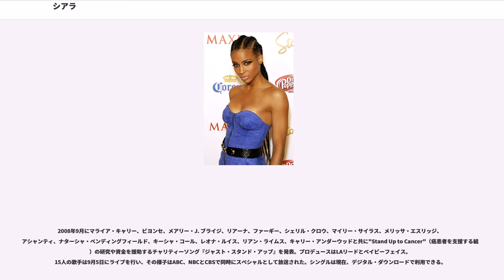シアラ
シアラ・プリンセス・ハリス（Ciara Princess Harris、1985年10月25日 - ）は、アメリカ合衆国の女性歌手、ダンサー、ファッションモデル、女優である。テキサス州オースティンで生まれた。身長177cm。

2004年夏にアルバム『グッディーズ』でデビューした。アルバムは2004年9月28日にアメリカ、2005年1月24日にイギリスでリリースされた。アルバムはBillboard Hot 100上で首位を獲得、世界中で500万枚以上を売り上げた。2枚目のアルバム『シアラ：エボリューション』は2006年12月にリリースされた。アルバムはリリースからわずか5週間後にアメリカを含む世界中でプラチナ認定を受けた。

3枚目のスタジオ・アルバム『ファンタジー・ライド』は2009年5月5日にアメリカでリリースされた。アルバムからの最初のシングル『ネヴァ・エヴァ』は2009年1月にリリースされたものでラッパー、ヤング・ジージーをフィーチャーしており、R&B/Hip-Hop Chartsトップ10入りした。2枚目のシングル『ラヴ・セックス・マジック』ではジャスティン・ティンバーレイクをフィーチャーしており同年3月にリリースされた。同作はBillboard Hot 100を含む複数のチャートでヒットを記録している。

テキサス州オースティンで父カールトン・クレイ・ハリスと母ジャッキーの間に長女として生まれる。兄弟はおらず一人っ子である。父親がアメリカ陸軍に勤務していた関係からドイツ、ニューヨーク、カリフォルニア州、アリゾナ州、ネバダ州で育った。

しばしば、マイケル・ジャクソンを最大のインスピレーションとして挙げているが、デスティニーズ・チャイルドをテレビ番組で観て歌手になる決意を10代前半に固め、トレーニングを開始する。高校時は、高校のチアリーダーもやっていた。それから"Hearsay"のガールズグループに加わり、作詞・作曲にいそしむが独立する。

2003年にリヴァデール高校を卒業する頃に音楽プロデューサーのジャジー・フェイに出会い、「音楽の才能がある魂」と評され、ラ・フェイス・レコードと契約する。ジャジーの助けを借りてデビューアルバムの制作を開始した。

アルバム『グッディーズ』はアメリカにおいて商業的に成功し、236万枚を売り上げた。次の年にアルバムは国際的なリリースをしたが、商業的には大きな成功をしなかった。

シアラのデビューシングル『グッディーズ』はアメリカとイギリスのチャートで1位を獲得した。そして、ミッシー・エリオットをフィーチャーした2枚目のシングル『ワン・ツー・ステップ』、リュダクリスをフィーチャーした3枚目のシングル『Oh』も両国のトップ5入りした。4枚目のシングル『アンド・アイ』は他の3枚のシングルと比較して十分なヒットにならなかった。2005年夏に『グッディーズ』と表題を付けたミュージック・ビデオ、ドキュメンタリーと解説を加えたDVDを発表した。

彼女はグラミー賞候補を『ワン・ツー・ステップ』で新人歌手賞、『ルーズ コントロール』で最優秀ショート音楽ビデオで受けた。

2006年2月8日に行われたグラミー賞授賞式で最優秀ショート音楽ビデオを受賞。

2006年4月、シアラはField Mob's のBillboard Hot 100トップ10シングル『So What』でフィーチャーされた。

2006年10月17日発売のDiddy（ショーン・コムズ）のニューアルバム「プレスプレイ」 "Press Play"の中の"Wanna Move"で"Big Boi"と"Scar"と共に呼ばれた。

2005年にラッパーのバウ・ワウと交際を開始、2006年4月に破局した。2016年にNFLシアトル・シーホークスのQBラッセル・ウィルソンと結婚した。

彼女はモデル事務所、ヴィルヘルミナ・モデルズと契約した。

2005年5月、MTVの映画で俳優デビューした。

2008年9月にマライア・キャリー、ビヨンセ、メアリー・J. ブライジ、リアーナ、ファーギー、シェリル・クロウ、マイリー・サイラス、メリッサ・エスリッジ、アシャンティ、ナターシャ・ベ...